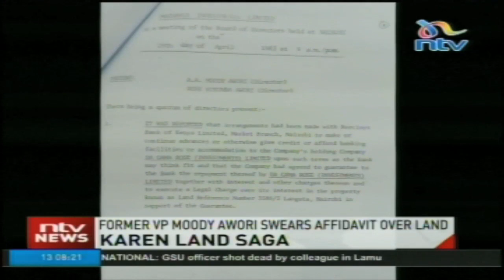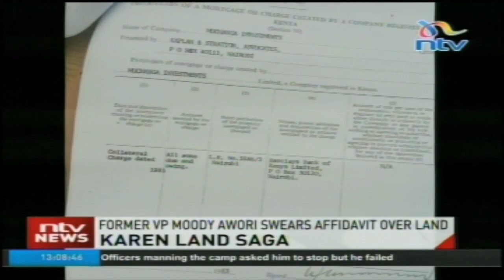Former VP Moody Awori swears affidavit over Karen land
The controversy over the eight-billion shilling parcel of land located in Karen, deepens with the introduction to court of an affidavit sworn by former vice-president Moody Awori. The former VP claims he was in the board of Muchanga investment when the bank advanced Da Gama Rose a loan of 10.5 million shillings.